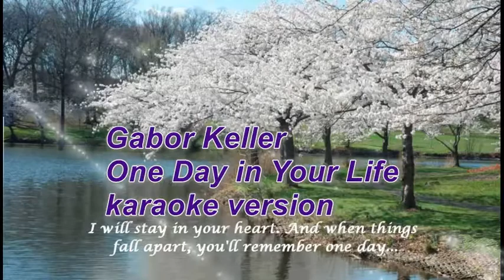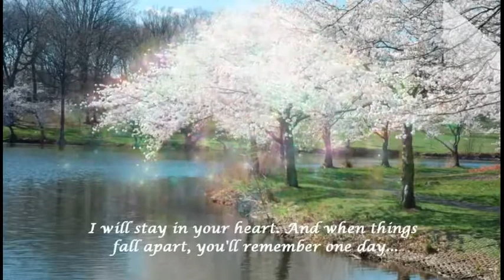One Day In Your Life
Gabor Keller - One Day In Your Life
karaoke version